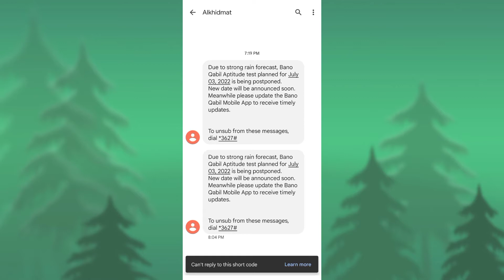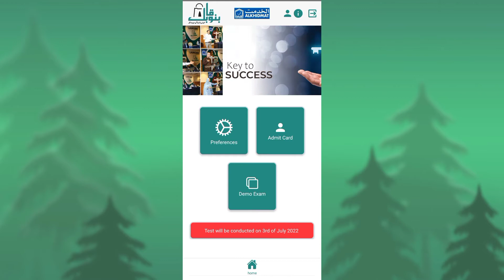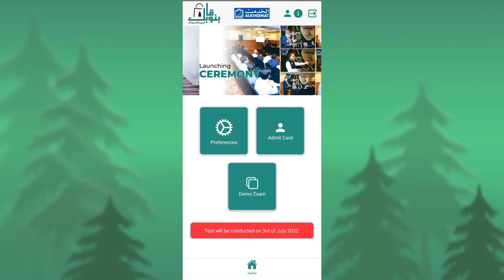Bano Qabil Program | Test Postponed | Free Courses Online by Alkhidmat Foundation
In this video, we will talk about bano qabil program and why date is postponed. If you want to learn free courses online then this project by alkhidmat foundation is the best choice for you.

bano qabil, bano qabil program, free courses, free courses online